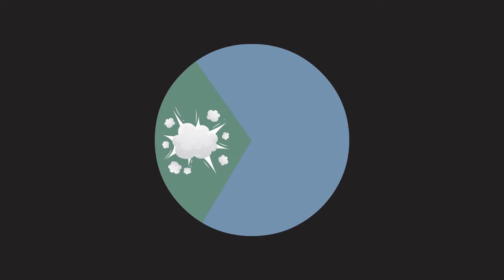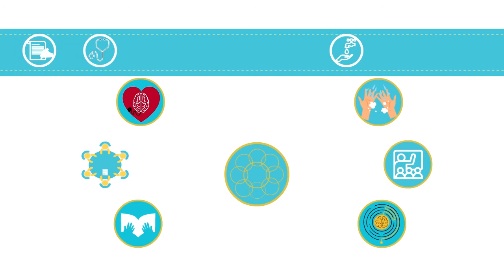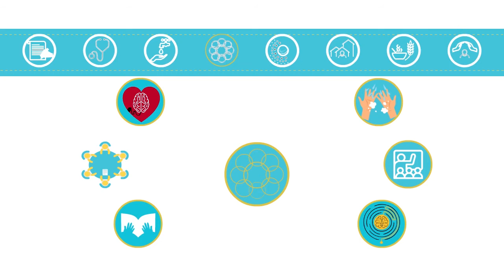Introduction to Education in Emergencies